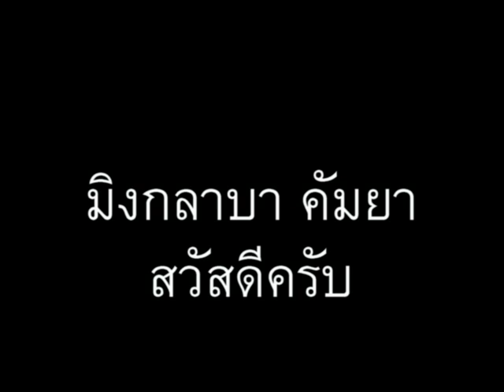ภาษาพม่า ตอน66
ภาษาพม่า (เมียนมา) ตอน 66 - วันหยุด // 'Learn Myanmar (Burmese / Burma language)' for Thai speakers. CC: BY-NC-SA // ภาษาพม่าเรียง "ประธาน+กรรม+กริยา", คำขยายส่วนใหญ่ ใส่ไว้ข้างหน้า // ไวยากรณ์พม่าคล้ายภาษาญี่ปุ่น และมักจะมีอะไรที่ตรงข้ามกับภาษาไทยเป็นส่วนใหญ่